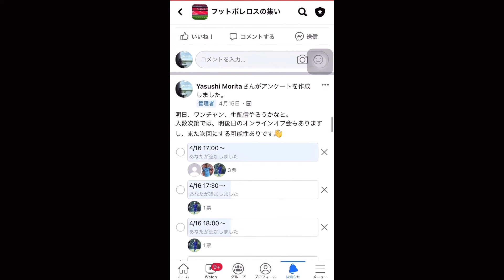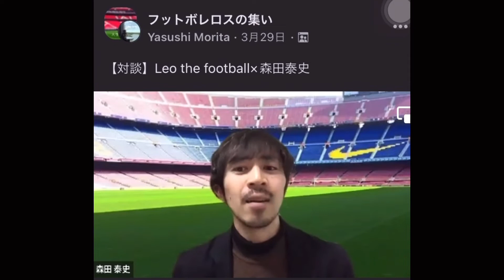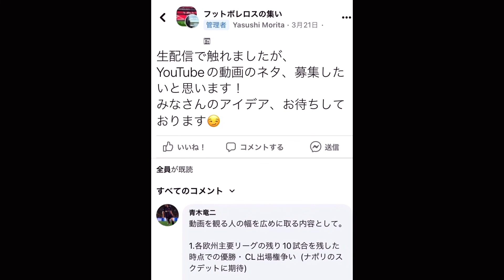ヘタフェは5バックを継続するのか【ラ・リーガ考察】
オンラインサロン「フットボレロスの集い」

最近の人気動画はこちら！
【レオザ×森田】久保建英のレアル復帰の可能性とアーセナル移籍の噂を検証

【レオザ×森田】久保建英のレアル復帰を深掘りしながら国内移籍の可能性を探る回